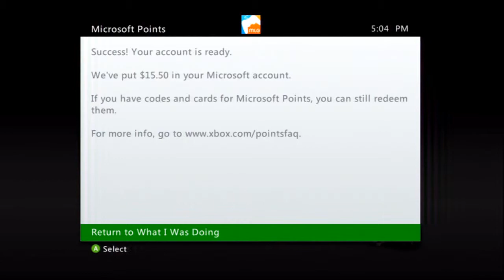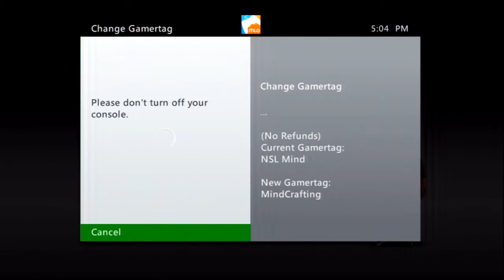Changed my Name! Please watch!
Hey guys I basically say everything in the video!